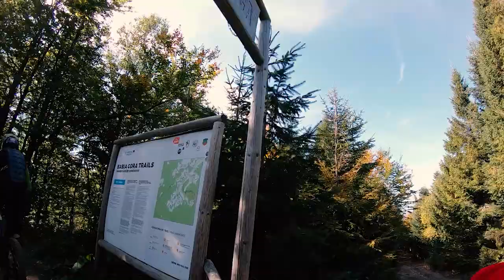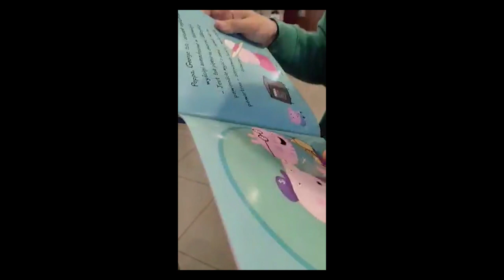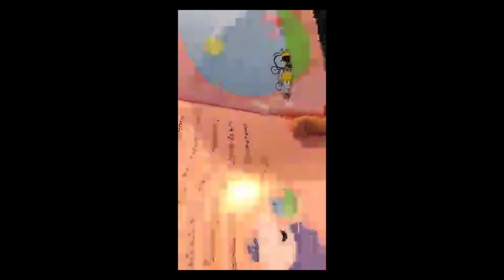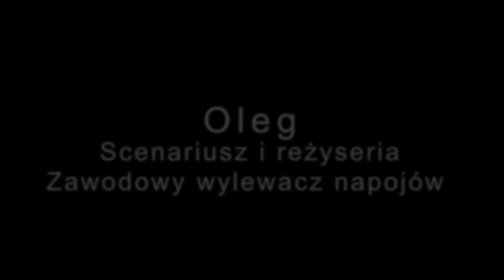FMD Waleczne Miodożery - PKL Żar, Mosorny Groń 10.2021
Kolejny odcinek przygód dzielnej drużyny miodożerów. W tym odcinku dowiemy się czyje sztuczki znamy, do jakiego klubu odszedł Oskar oraz co zostało wylane na stacji Lotos. Przeżyjmy to jeszcze raz!